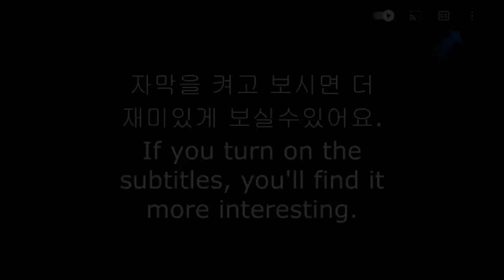ASMR HONEY🍯 JELLY TIKTOK FRUIT JELLY DESSERT MUKBANG 꿀젤리 틱톡젤리 먹지 마세요 ㅋㅋㅋ EATINGSHOW